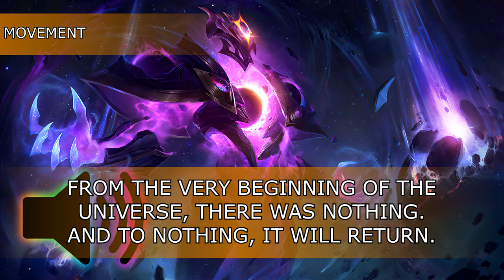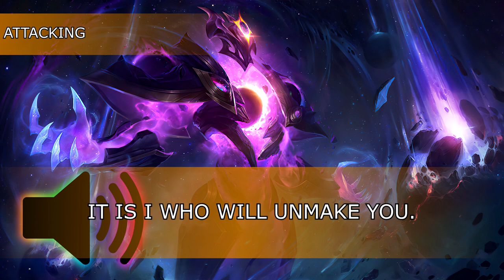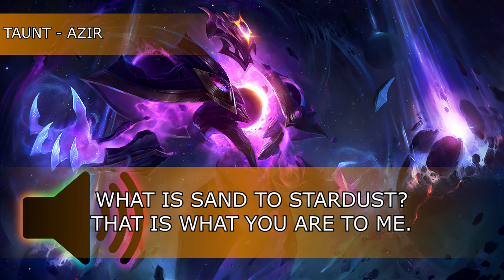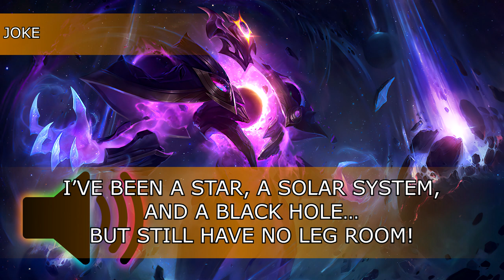Voice - Dark Star Xerath (Custom Mod)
The Singularity beckons.